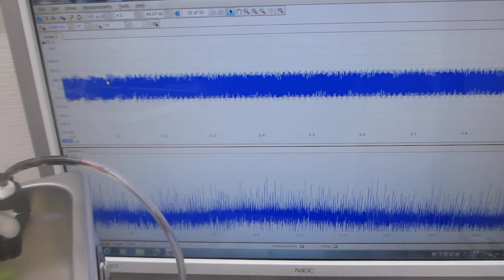超音波洗浄器（水槽表面）の表面残留応力緩和・均一化処理ーーメガヘルツ超音波のスイープ発振制御技術ーー（超音波システム研究所）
この動画は、超音波洗浄器の水槽表面に関して、
超音波発振制御プローブの発振制御により

２００ＭＨｚ以上の高調波による超音波制御が実現しています。